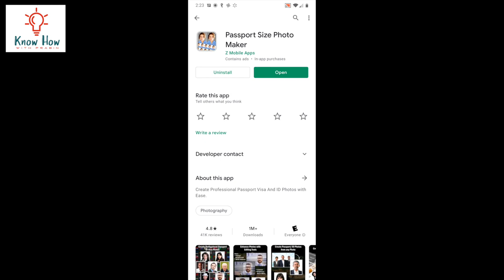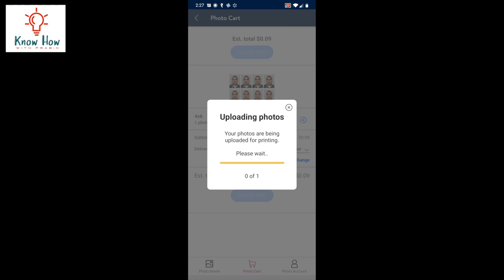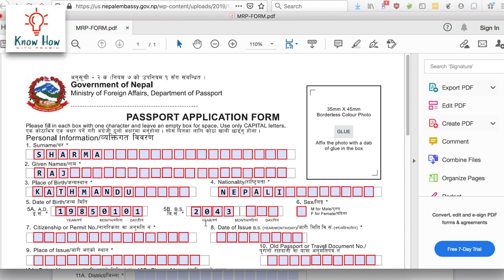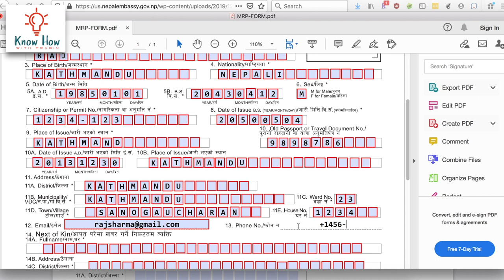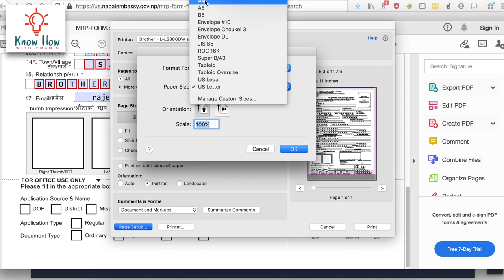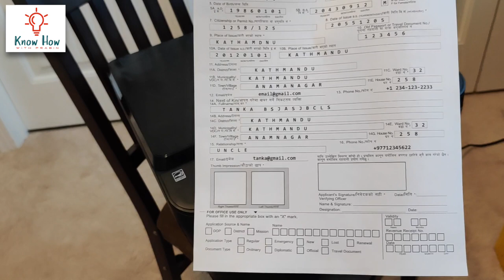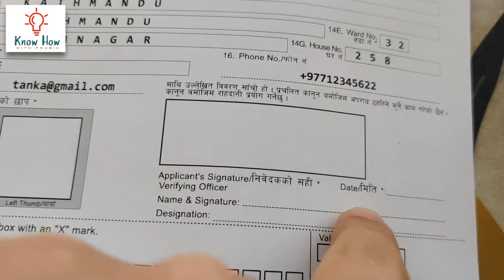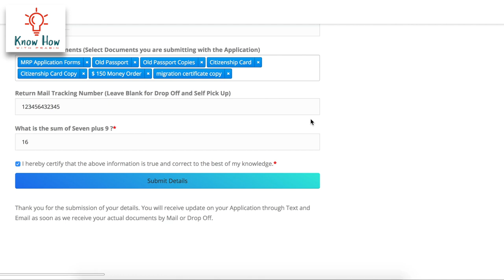MRP Passport Renewal Tutorial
Process to renew Nepali passport from USA